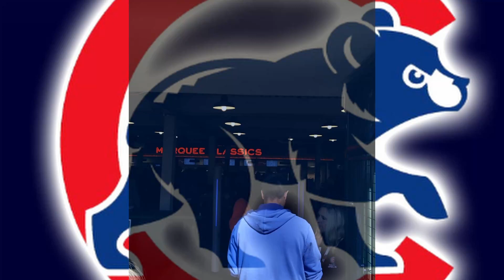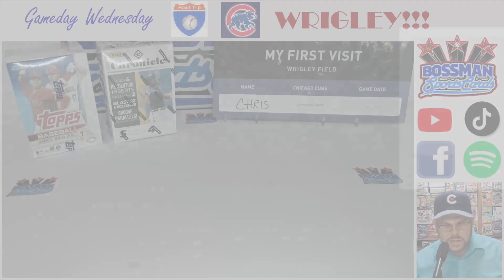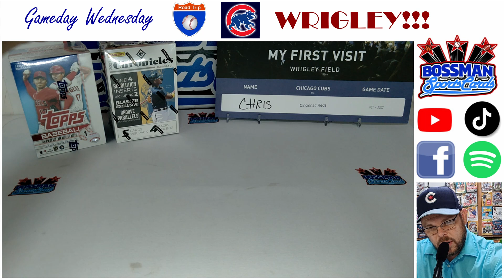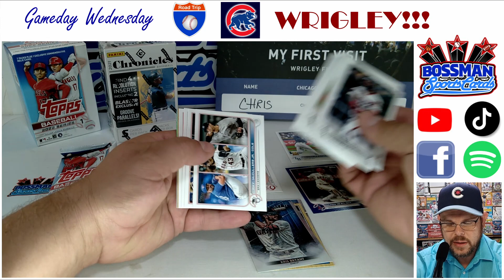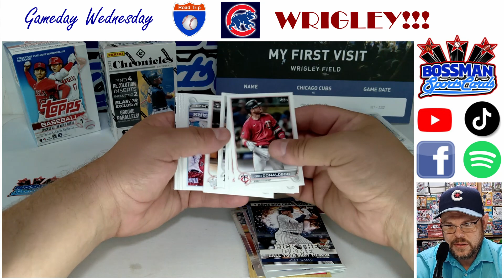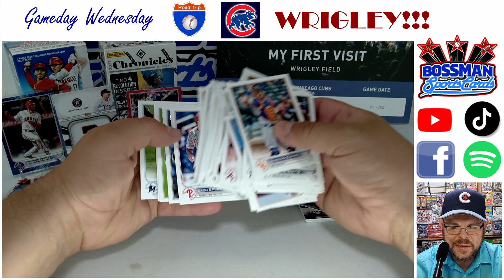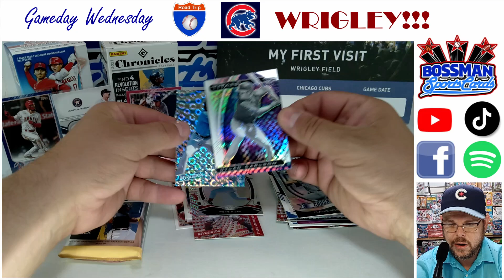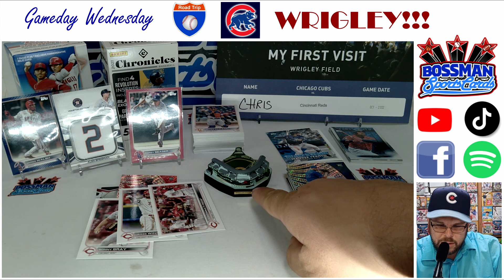IT'S GAMEDAY! Game 3!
Game 3 of our Fall Break trip we hit up the season home finale of the Chicago Cubs! Check it out!!!